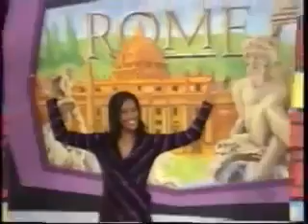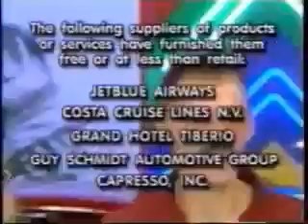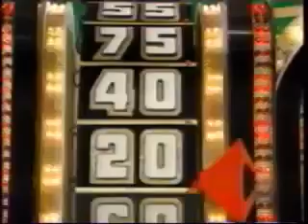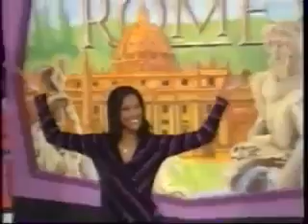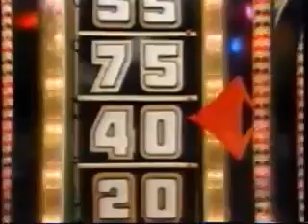The Price is Right | 1/19/04, pt. 5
From December 19, 2006: The second Showcase Showdown and the Showcases. From May 25, 2007: The Showcases of careful bidding consideration.